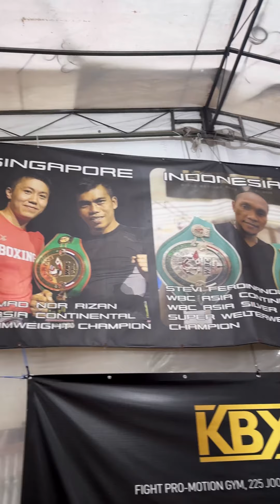alhamdulillah tahniah champion Adli The Golden Boy 🥊